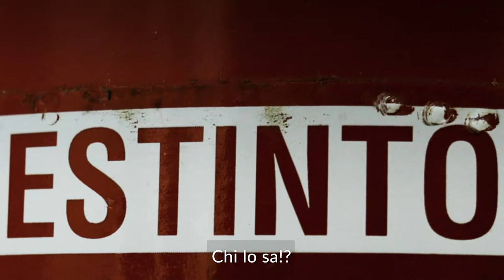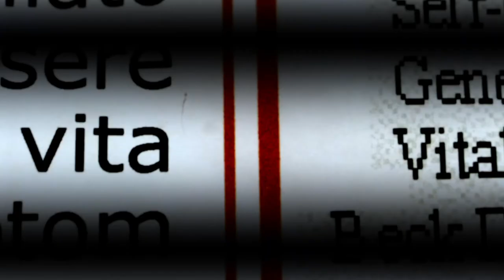DEGENZE ARTISTICHE - Il lavoro di Luca Oldani e Jacopo Bottani